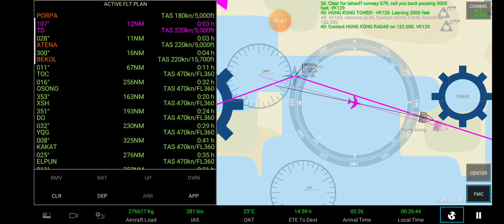RFS Airbus lndustrie A340-300 Landing at Toronto, Canada🇨🇦 (Flight VK249 Hong Kong🇭🇰 - Toronto🇨🇦)